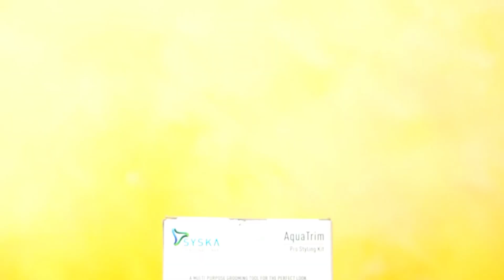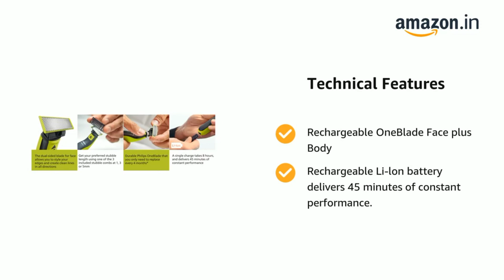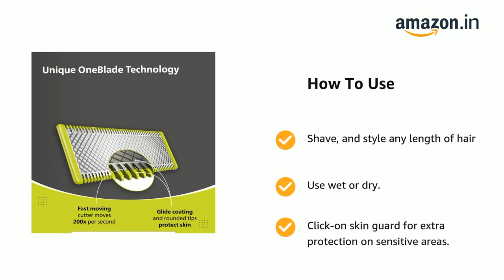best multi grooming trimmer in india | best trimmer for men 2024 | best trimmer for men , philips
Braun (3749)
Menhood (4699)
Syska (2449)
Philips (3995)
Zlade ballistic (2899)

Great discount offer in LARGE appliances
Great discount offer in MOBILE
Great discount offer in sports & fitness
Great discount offer in computer & accessories
Great discount offer in electronic